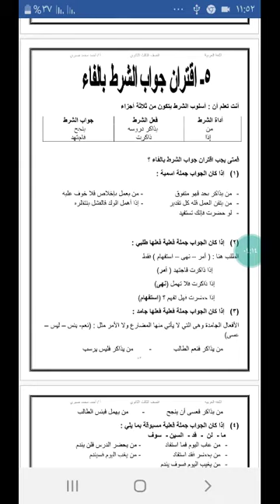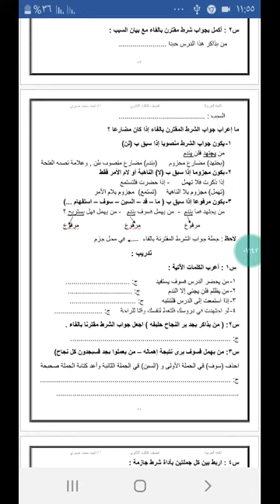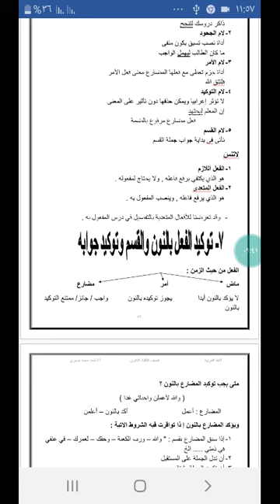نحو 3 ث